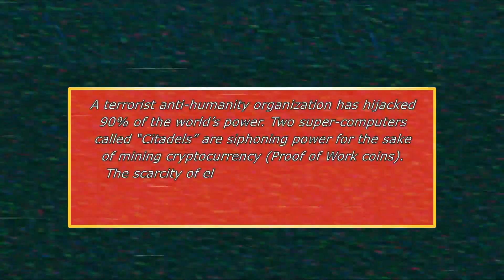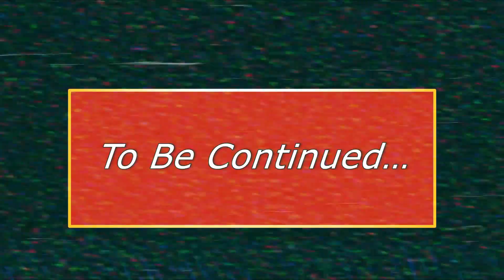Mithril OReDER - The Mixtape - Chino XL - Menace - Chapter 1 - Citadel Chronicles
Proof of Work cryptocurrencies are a colossal waste of real-world energy posing a major environmental hazard.   In Chapter 1 of this parable - Proof of Stake is imminently needed to save the world.  Chino XL spits his classic enlightenment while on a quest to destroy the Citadel Computers.

Mixtape Releases  --- Sign up on the Website for Updates!

Tokens Available Now --- "Dial up the tokens, its an emergency"

0x69ac6fdebe5e0bf4f69780e9725Ab9Ecbe58089C

Now listed on COSS.io

We accept BAT tokens on this channel - download the brave browser at this link to support us!!!